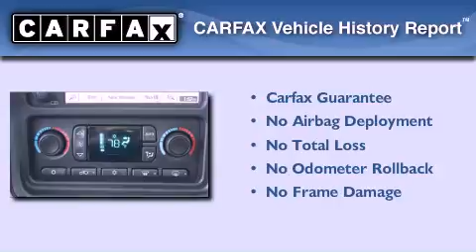2006 Chevrolet Avalanche Puyallup WA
Year : 2006

 Make : Chevrolet

 Model : Avalanche

 Engine : 5.3L V8 MFI FF

 Trans . : Automatic

 Exterior : White

 Miles : 95,895

 Interior : Beige

 Stock : 6838

 2001 N Meridian

 2006 Chevrolet Avalanche Puyallup WA